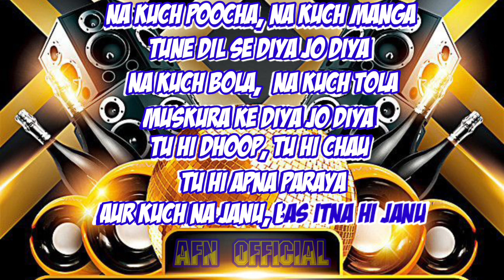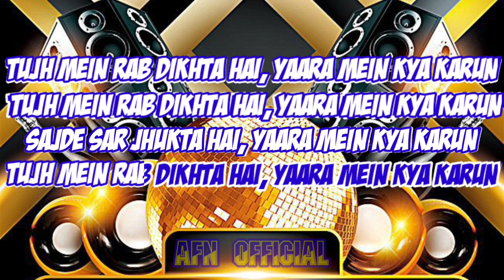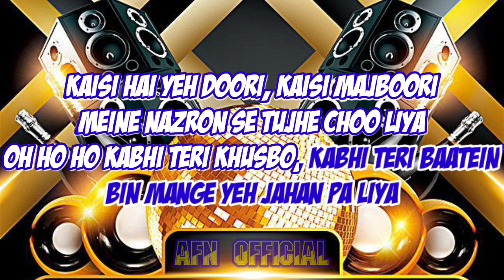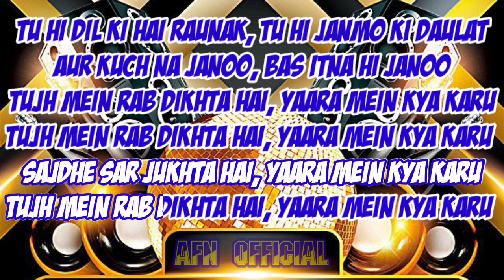KARAOKE INDIA TUJH MEIN RAB DIKHTA HAI || VERSI CEWEK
tang
karaoke terbaru, kataoke india, karaoke viral, karaoke tujh mein rab dikhta hai, lagu tujh mein rab dikhta hai, shah rukh khan, anuska sharma, vandy alazka,